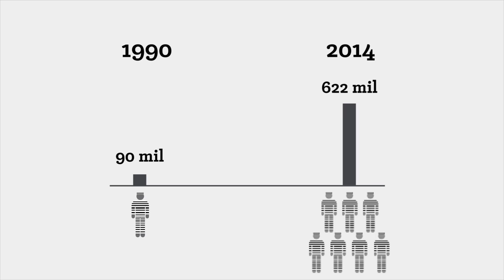Superlotação carcerária e direitos humanos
Nos últimos anos, a população carcerária brasileira saltou de 90 mil (na década de 90) para 622 mil (em 2014), de acordo com o Levantamento Nacional de Informações Penitenciárias (Infopen). Dentre os presos, 40% são provisórios, ou seja, que ainda não foram julgados e permanecem encarcerados.

Nos Estados Unidos, que possuem mais de 2,3 milhões de presos – a maior população carcerária do mundo –, o percentual de presos provisórios não supera os 17%. Em alguns estados brasileiros, como no Piauí, essa realidade é ainda mais alarmante: 70% dos presos são provisórios.

“Em todo o Brasil esse é um problema estrutural, o que mostra para nós que a grande parcela do problema se deve ao fato de que o nosso sistema de justiça não aplica a lei de forma adequada”, afirmou Taiguara Souza, diretor do Instituto de Defensores de Direitos Humanos (DDH).